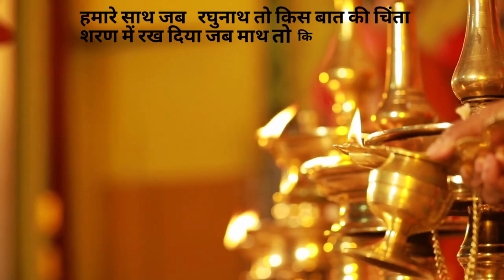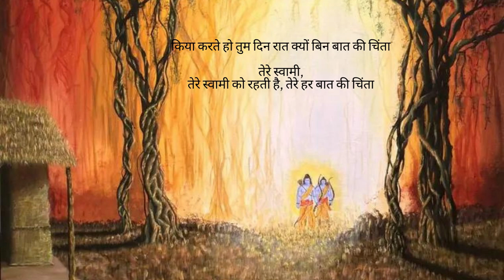The Epic Popularity Of ‘Hamare Sath Shri Raghunath|हमारे साथ श्री रघुनाथ| Bhajan For Inner Peace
@ audiostationnocopyrightmus6998   @FreeBackgroundMusicForCreators  @FreeBackgroundMusicNoCopyright  @audiobackgroundmusic6665
SONG CREDIT -AMRUTA

Lyrics
Studio-Maanya Arora

श्री राम भजन नॉनस्टॉप श्री राम जी के भजन
RamBhajan agam aggarwal
agam aggarwal song
 श्री राम भजन हिंदी में
shri ram bhajan hindi
श्री राम भजन वीडियो
ram ke darshan payega
 mere ghar ram aaye hai
 pata nahi kis roop mein aakar narayan mil jayega
jai shri ram hindi songs new
 Adipurush Aadipurush
 Prabhas Prabhas as Adipurush
Adipurush Hindi
 Hindi Adipurush
Arun Govil